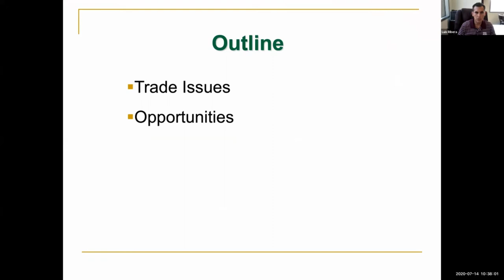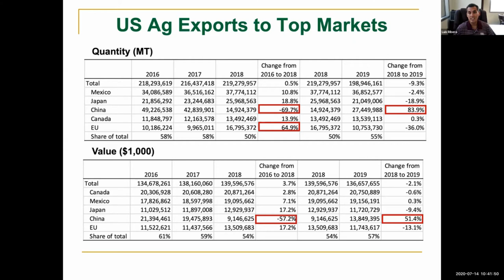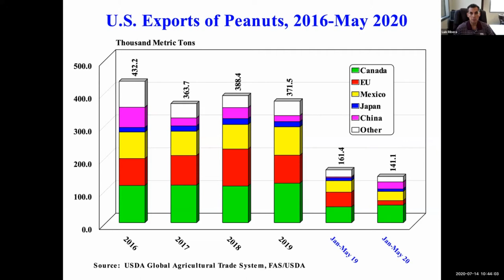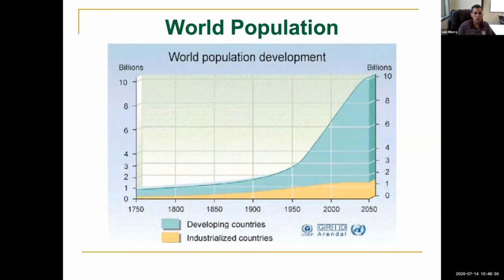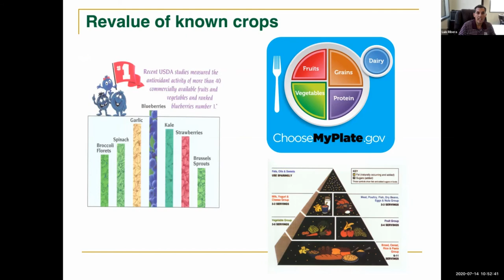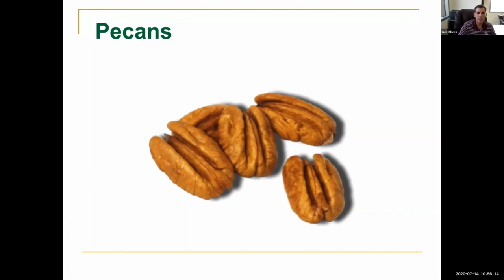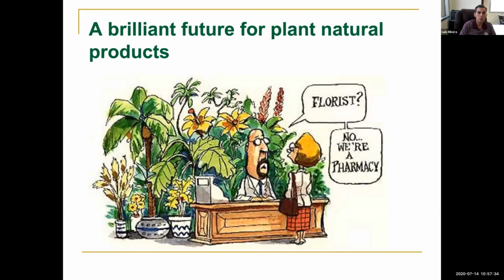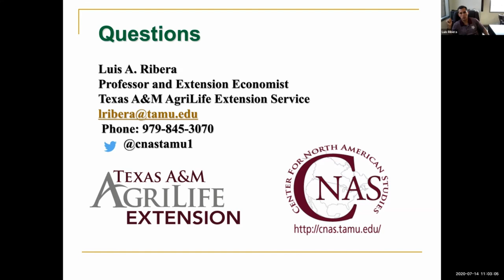Dr. Luis Ribera, Texas A&M University, Trade Issues and Opportunities for the Peanut Industry"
APRES 2020 Annual Meeting, General Session Speaker, Dr. Luis Ribera, Professor and Extension Economist in the Department of Agriculture Economics, Texas A&M, speaks on  “Trade Issues and Opportunities for the Peanut Industry", July 14, 2020.